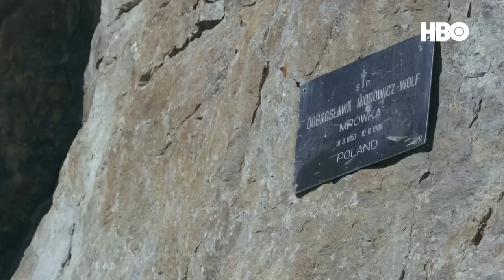K2. Dotknąć nieba – zwiastun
K2. Dotknąć nieba, reż. E. Kubarska, Polska, 2015, 72 min

Poruszający dokument, który stawia pytania o cenę pasji, o trudne wybory, o to, co w życiu ważne. Podczas wyprawy do podnóża K2 dzieci tragicznie zmarłych alpinistów próbują zmierzyć się z przeszłością.
Rok 1986 przeszedł do historii himalaizmu jako „czarne lato”. W wyprawie na K2, drugi pod względem wysokości szczyt świata, zginęli uznani himalaiści: Tadeusz Piotrowski, Dobrosława Miodowicz-Wolf oraz Julie Tullis. Niemal trzydzieści lat później ich dzieci: Hania Piotrowska, Łukasz Wolf, Lindsay Tullis i Chris Tullis jadą pod K2, żeby zrozumieć, dlaczego ta góra tak bardzo fascynowała ich rodziców. Dlaczego gotowi byli poświęcić dla niej wszystko. To jedna z najtrudniejszych podróży w ich życiu. Eliza Kubarska, reżyserka i jednocześnie narratorka filmu jest doświadczoną alpinistką. Podczas wyprawy zadaje sobie najważniejsze pytania: czy jej pasja jest warta tak wielkiego ryzyka, czy wspinając się, może mieć dziecko? W filmie wykorzystane zostały materiały archiwalne, m.in. intymne listy Tadeusza Piotrowskiego do żony i nienarodzonego dziecka.